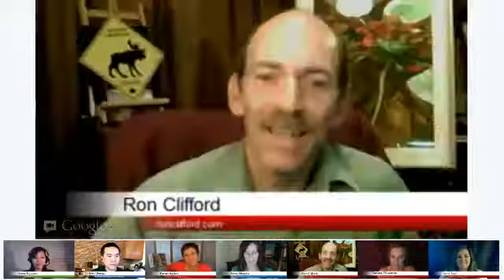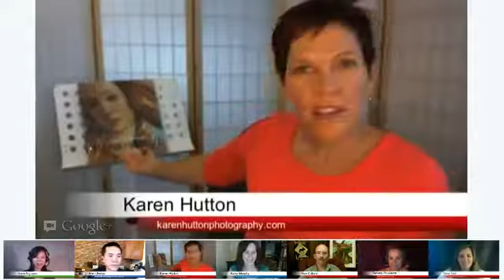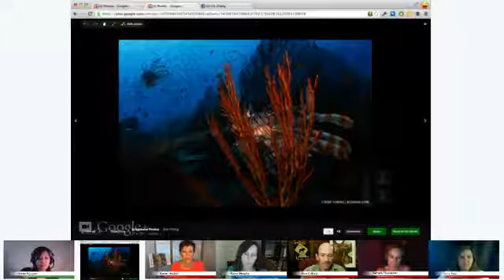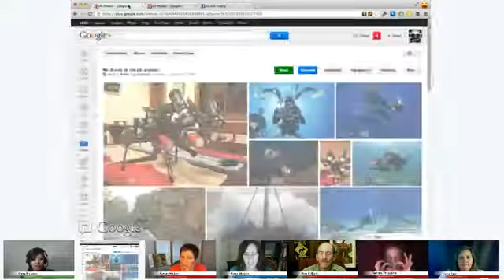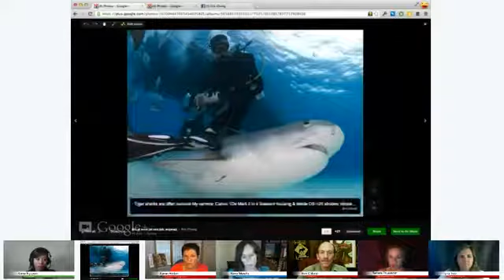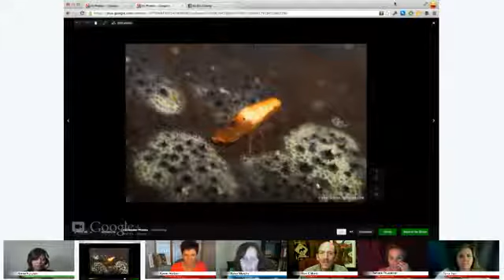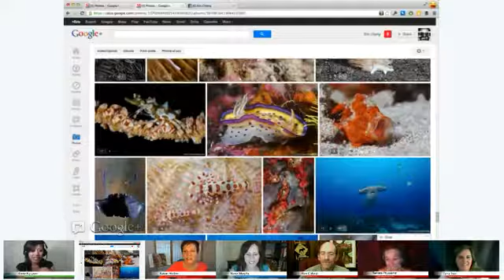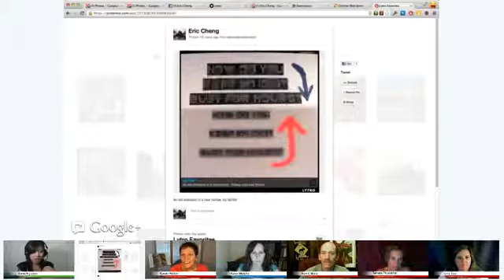LIFE Through The Lens with Guest Eric Cheng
Eric Cheng is a true renaissance man; Photographer, Technologist, Cellist, Skeptic and Director of Photography for Lytro. So much talent rolled into one!
In the episode of LIFE Through the Lens, we visit with Eric and learn about his early musical background, the role cello plays in his life today, his stunning underwater photography and the groundbreaking Lytro camera There is never a dull moment in this show... and there are even a few surprises! Enjoy!